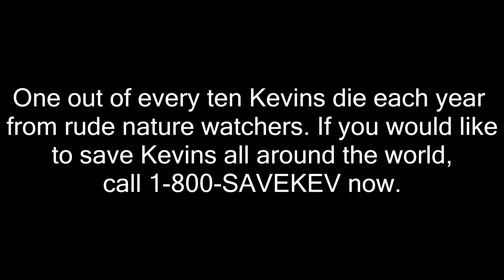Ping Pong Trick Shots: Epic Fails and Hilarious Moments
Epic fails and a little bit of wins with some great comedy mixed throughout!!!